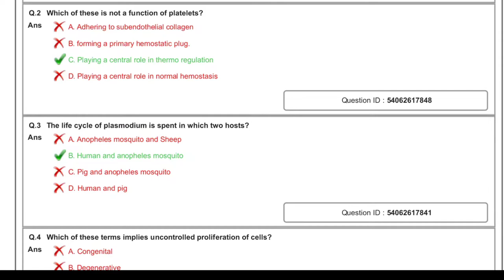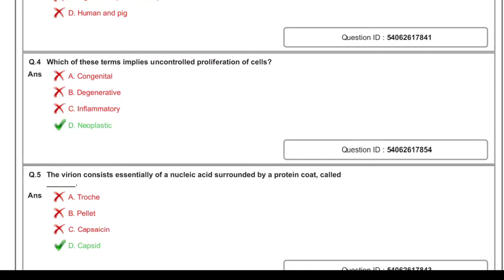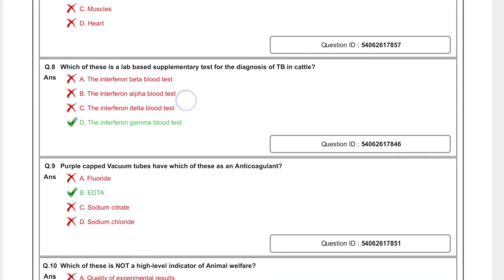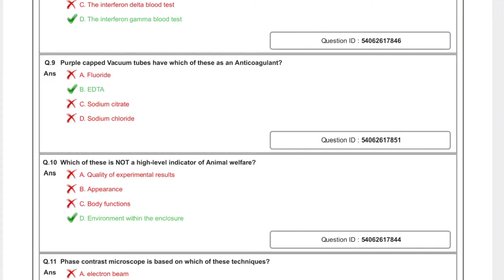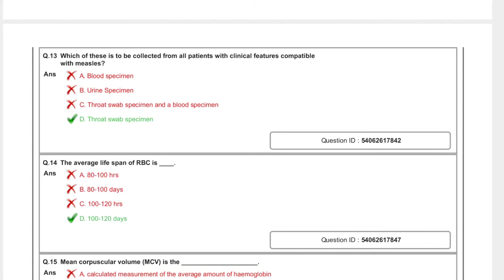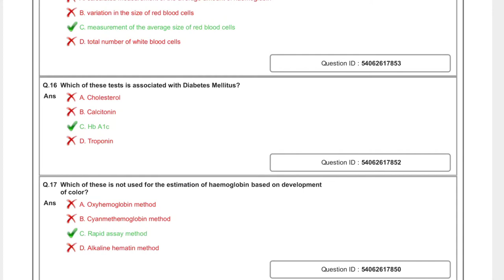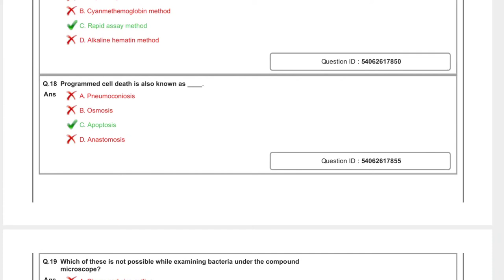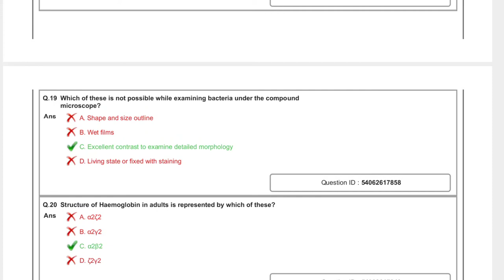DSSSB Technical assistant paper ( Medical lab technology)1/08/21@Lab_tech_Guru_kundan_Singh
DSSSB Technical assistant paper ( Medical lab technology)
1/08/21‎@LAB TECH GURU KUNDAN SINGH

DSSSBlabtechnicianquestionpaper
DSSSBlabassistantquestionpaper 1/8/2021

DSSSB technician assistant (medical lab technology)

This video is very important for lab technician and lab attendant. those students who are prepared for the examination of MP nhm. this is very helpful for them. in this video we got a fool concept about morphology of bacteria, this is a very important topic for MP nhm. in this video we will cover whole topic of morphology of bacteria. with the help of MCQ we got a full concept about morphology of bacteria. morphology of bacteria is very important topic for MP nhm lab technician vacancy.

this video is very important for those student who are prepared for the examination of MP vyapam and MP nhm lab technician. this video is also helpful for those student who prepared for the examination of AIIMS or other medical test related to lab technician and lab attendant.
in this video we got a lot of knowledge about different type of test in full description in Hindi and English